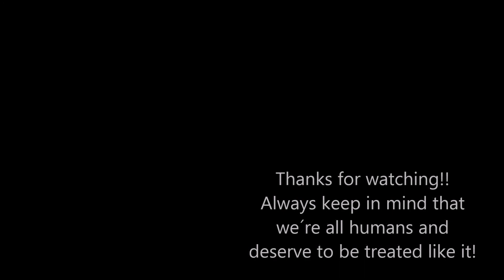Kenya (short cuts for fun)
Kenya 2018... Short cuts... I felt in love with that country and I definitely have to come back soon. Asante sana! ;-)